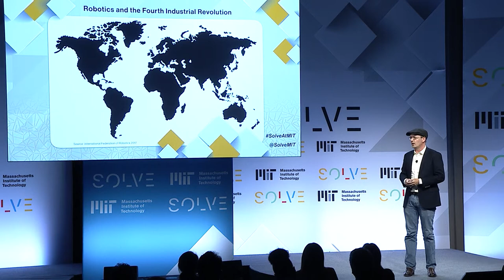Solve at MIT 2018: Patrick Meier, WeRobotics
Solve at MIT is the annual flagship Solve event, which takes place on MIT’s campus. The Solver class presents their solutions to Solve Challenges, and participates in workshops with Solve members to develop partnerships to pilot and implement the solutions. The next set of Solve Challenges are also workshopped at this event. Learn more about Solve at MIT 2018